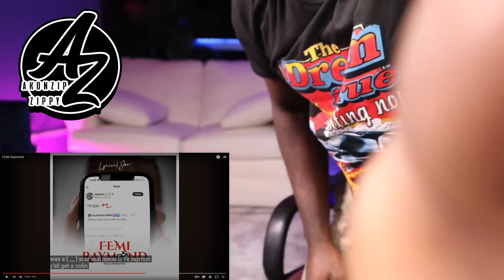Lyrical Joe HELD HIM BY HIS LEG! FEMI Raymond (Respond to Dremo Diss) REACTION!!!)